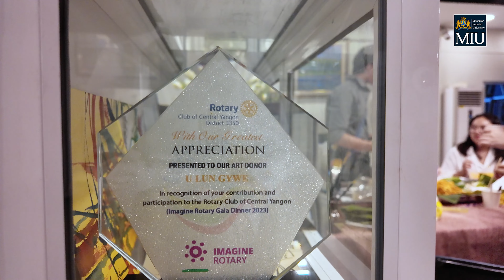A Visit to 𝐀𝐫𝐭𝐢𝐬𝐭 𝐋𝐢𝐟𝐞 𝐀𝐫𝐭 𝐆𝐚𝐥𝐥𝐞𝐫𝐲 🎨❤️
ဆရာကြီး Dr ဦးလွန်းကြွယ်ရဲ့ တန်ဖိုးမဖြတ်နိုင်တဲ့ လက်ရာမြောက် ပန်းချီအနုပညာများကို တီချယ်ပို့နဲ့အတူ MIU မှကျောင်းသား ကျောင်းသူများက 𝐀𝐫𝐭𝐢𝐬𝐭 𝐋𝐢𝐟𝐞 𝐀𝐫𝐭 𝐆𝐚𝐥𝐥𝐞𝐫𝐲 လေးမှာ သွားရောက်ခံစားလေ့လာခဲ့ကြပါတယ်ရှင် ❤️
🎨ပန်းချီအနုပညာဆိုတာ ကိုယ့်စိတ်ကူးအိမ်မက်တွေ၊ နွေးထွေးမှုတွေနဲ့ ချစ်ခြင်းမေတ္တာတွေကို ဖော်ကျူးပေးတဲ့ တန်ဖိုးထားချစ်မြတ်နိုးရမယ့် ပညာရပ်တစ်ခုပင် မဟုတ်ပါလားရှင် 🥰
ပန်းချီပညာကို ချစ်မြတ်နိုးတဲ့ တီချယ်ပို့က MIU ကျောင်းသားကျောင်းသူတွေအတွက် Artist Life Art Gallery မှာ တန်ဖိုးရှိလှတဲ့ အနုပညာလက်ရာတွေကို သွားရောက်လေ့လာဖို့ အထူးစီစဉ်ပေးခဲ့ပါတယ်ရှင်။ 🥰❤️
ဆရာကြီး Dr ဦးလွန်းကြွယ်ကတော့ မြန်မာနိုင်ငံမှာသာမကပဲ နိုင်ငံတကာကပါ သဘောကျနှစ်ခြိုက်ကြတဲ့ ဂုဏ်ယူရတဲ့မြန်မာ့ပန်းချီအနုပညာရှင်ကြီး တစ်ယောက်ဖြစ်ပါတယ်ရှင်။ ဆရာကြီးရဲ့ဖြတ်သန်းခဲ့တဲ့ သမိုင်းကြောင်း၊ ပန်းချီအနုပညာအပေါ်ထားရှိတဲ့ စိတ်သဘောထားများကိုလဲ လေ့လာခဲ့ကြရပါတယ်ရှင်။🥰
ပန်းချီအနုပညာကို ချစ်မြတ်နိုးစိတ်၊ တန်ဖိုးထားစိတ်များနဲ့ ခံစားမှု အားကောင်းတဲ့ ဆန်းသစ်တဲ့ လက်ရာမြောက် ပန်းချီကားတွေအများကြီးကို MIU ကျောင်းသားတွေအနေနဲ့ လေ့လာခဲ့ကြရတာက အရမ်းကိုတန်ဖိုးရှိလှပါတယ်ရှင် 🥰❤️
အခုလိုအချိန်ပေးပြီးနွေးနွေးထွေးထွေးကြိုဆိုပေးခဲ့တဲ့အပြင် ကျောင်းသားကျောင်းသူတွေအတွက် ပန်းချီကားလေးပါလက်ဆောင်အနေနဲ့ပေးခဲ့တဲ့ ဆရာကြီးရဲ့ မိသားစုနဲ့ Artist Life Art Gallery ကိုလဲအထူးကျေးဇူးတင်ရှိပါတယ်ရှင်။🥰❤️
🇲🇲𝐌𝐲𝐚𝐧𝐦𝐚𝐫 𝐈𝐦𝐩𝐞𝐫𝐢𝐚𝐥 𝐔𝐧𝐢𝐯𝐞𝐫𝐬𝐢𝐭𝐲 မှာ ကျောင်းသားကျောင်းသူတွေရဲ့ စာပေဗဟုသုတလေ့လာမှု တစ်ခုတည်းသာမကပဲ အနုပညာတီထွင်ဖန်တီးမှုတွေအတွက်ပါ အမြဲတမ်းအထောက်အပံ့ပေးဖို့ ကြိုးစားနေပါတယ်ရှင့် 🤩
မြန်မာလူငယ်များရဲ့ အိပ်မက်တွေနဲ့
စစ်မှန်သောပညာရေးအတွက် အမြဲအသင့်ရှိနေလျက်...
လေးစားစွာဖြင့် -
𝐌𝐲𝐚𝐧𝐦𝐚𝐫 𝐈𝐦𝐩𝐞𝐫𝐢𝐚𝐥 𝐔𝐧𝐢𝐯𝐞𝐫𝐬𝐢𝐭𝐲 - 𝐌𝐈𝐔